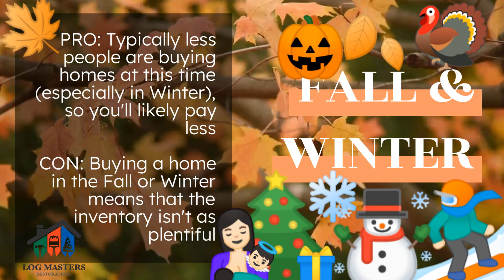What Time ⏲️ of Year📆 Is Best for 🏡Home Buying?🤔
This is the perfect time of year to start thinking about buying 🏡 - mortgage rates are low and the market is on the upswing! But, if you want the best deal, get prepared now.